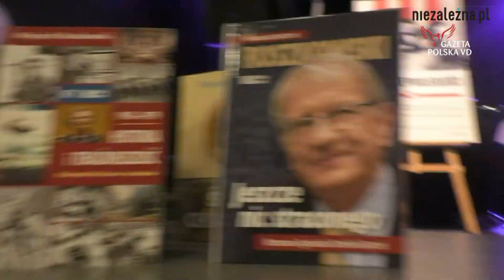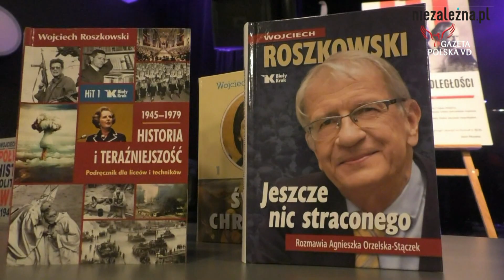Z prof. Roszkowskim o GPC, tabloidyzacji mediów, serialu Ranczo i nie tylko